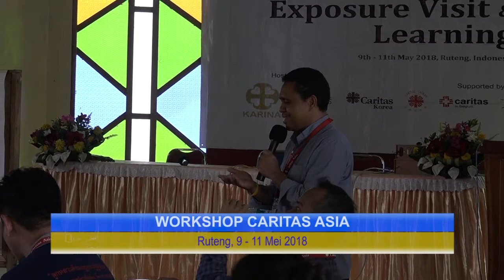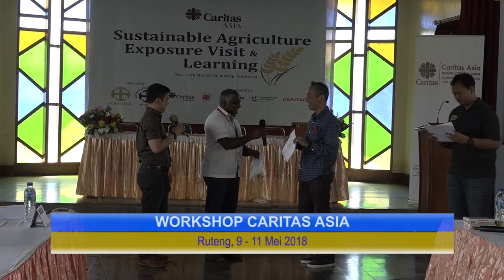HARI III PERTEMUAN CARITAS ASIA DI RUTENG: SHARING PENGALAMAN, KESAN DAN PENGHARGAAN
Hari ketiga pertemuan Caritas Asia di Ruteng, Jumat (11/05/2018), para peserta berbagi cerita tentang pengalaman, kesan, dan pesan khususnya atas kunjungan lapangan hari sebelumnya. Sesi ini diakhiri dengan saling memberi sertifikat di antara peserta